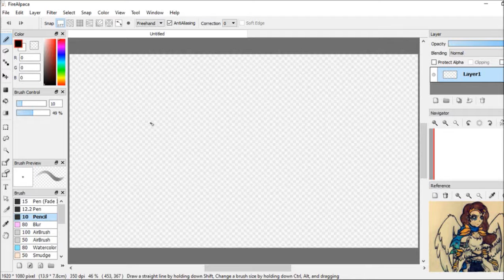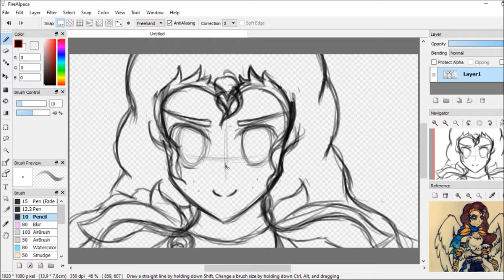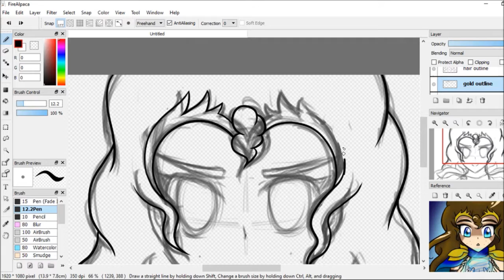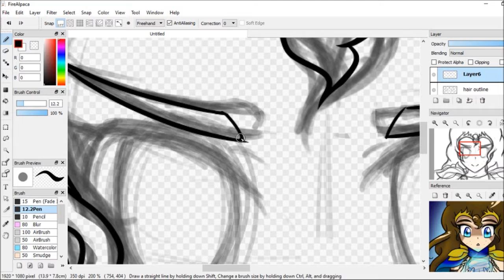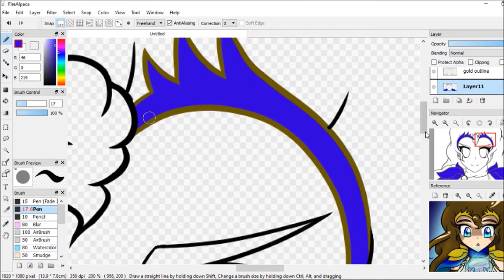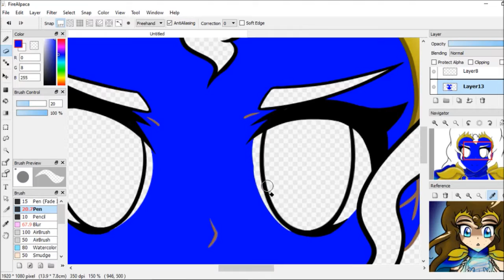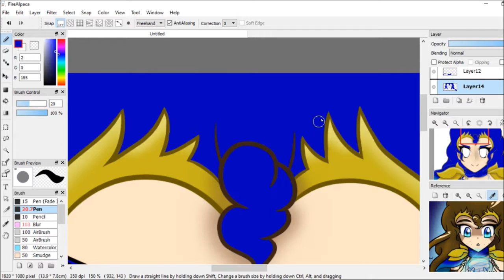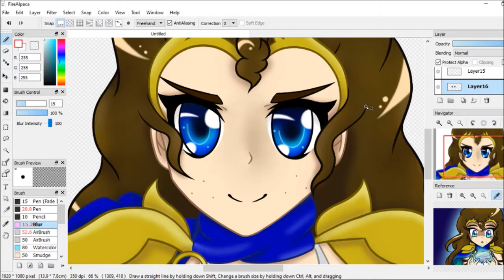Speedpaint : Squadage Anime : Bonnie (head shot)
Colouring is hard.

It's me from Squadage Anime. You may recognise the avatar as my profile pic.

Songs :

Just Your Problem Baby - Sim Gretina feat. DongleKumquat

MASHUP EXO & SEVENTEEN - LOVE ME RIGHT X Adore U (Ver.2) (Reupload)